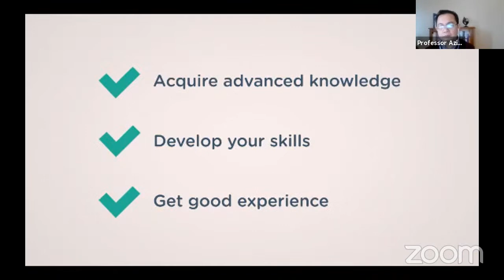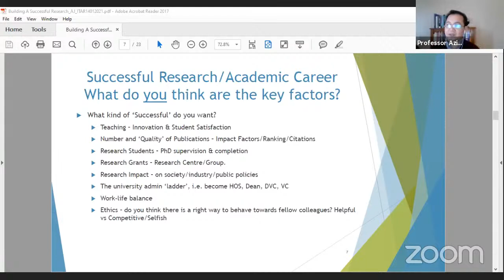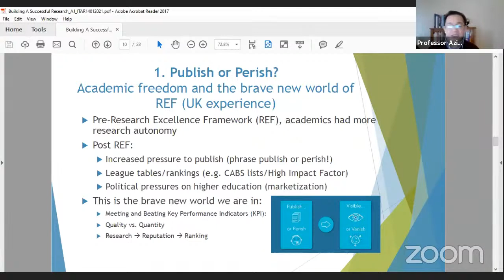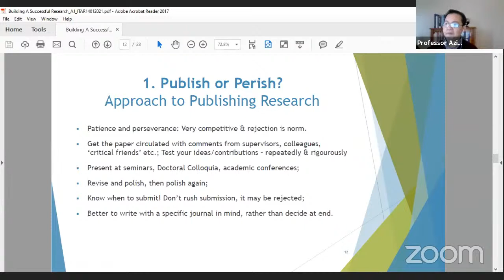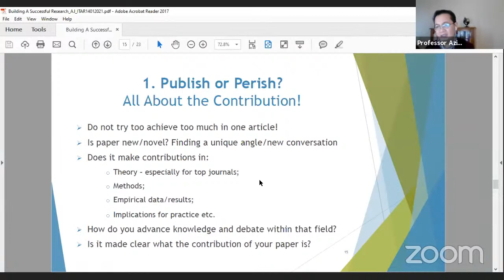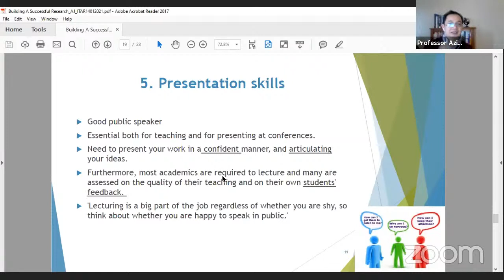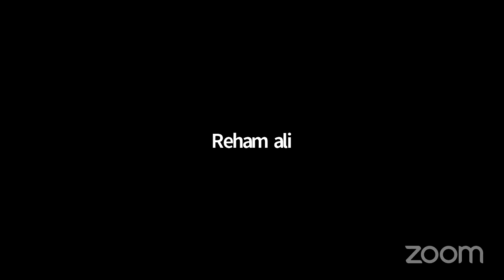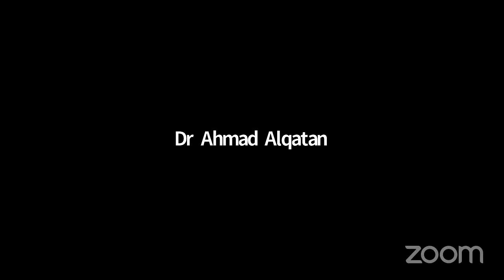ITAR Group: Building A Successful Academic/Research Career